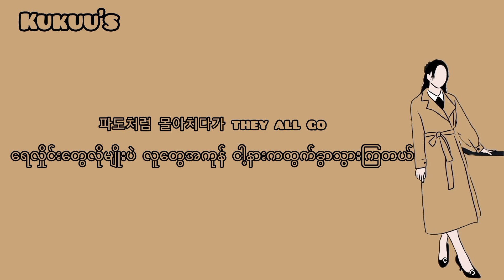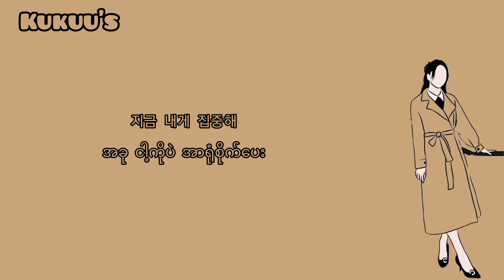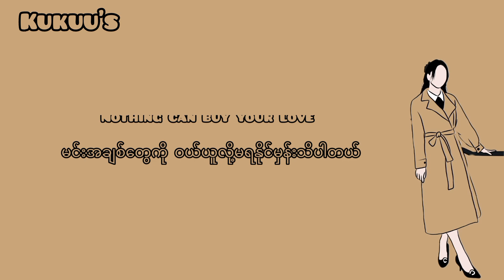Jisoo - All Eyes On Me - mmsub